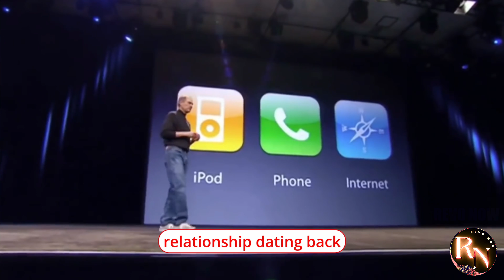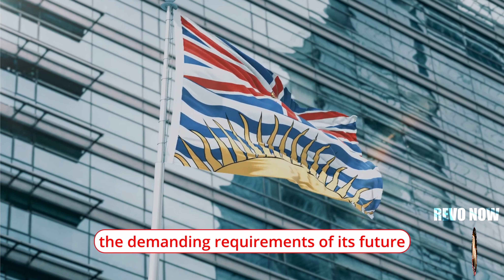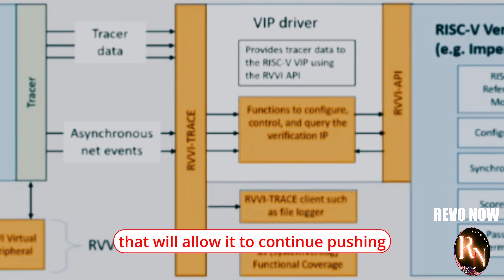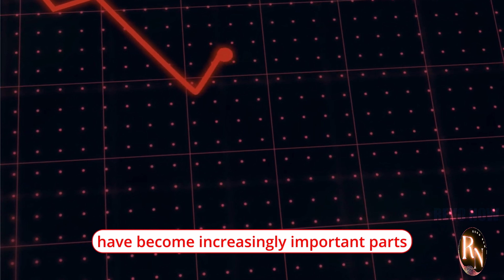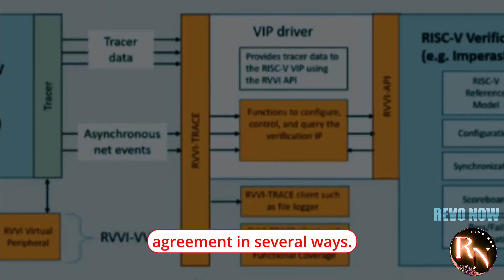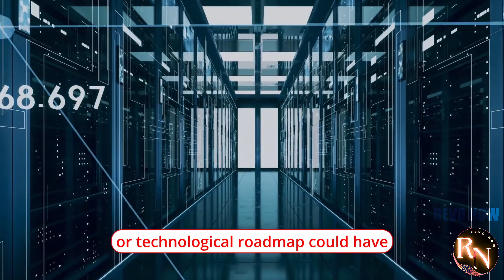ARM & APPLE SIGN A DEAL TILL 2040!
Apple's decision to sign a contract with ARM until 2049 marks a significant milestone in the technology industry. The partnership between these two powerhouse companies is poised to reshape the landscape of computing and consumer electronics for decades to come. In this comprehensive analysis, we will delve into the implications of this historic agreement, exploring the motivations behind it, the potential impact on Apple's product lineup, as well as the broader implications for the industry as a whole.

### **Background on Apple and ARM:**

Apple Inc. is one of the world's most iconic technology companies, renowned for its innovative products such as the iPhone, iPad, and Mac computers. With a strong focus on integrating hardware and software seamlessly, Apple has built a loyal customer base and a reputation for delivering high-quality devices that set industry standards for design and performance.

On the other hand, ARM Holdings, now a subsidiary of NVIDIA Corporation, is a British semiconductor and software design company known for its energy-efficient processor designs. ARM's chip architectures are widely used in smartphones, tablets, and other embedded devices, powering billions of devices worldwide.

Apple and ARM have a long-standing relationship dating back to the early 2000s when Apple made the strategic decision to transition its Mac lineup from PowerPC processors to Intel x86 chips. Subsequently, Apple began integrating ARM-based processors in its mobile devices, starting with the original iPhone in 2007. Over the years, Apple's in-house designed ARM-based chips, branded under the "A-series" moniker, have become a cornerstone of its product strategy, offering industry-leading performance and power efficiency.

### **The Contract Signing:**

The announcement of Apple signing a contract with ARM until 2049 has sent shockwaves through the tech industry. While specific details about the terms of the contract have not been made public, the implications of this long-term commitment are vast and far-reaching.

One of the key aspects of this contract is likely to be related to the licensing and customization of ARM's processor architectures for Apple's specific use cases. By securing a multi-decade partnership with ARM, Apple gains access to cutting-edge chip designs and technologies that can be tailored to meet the demanding requirements of its future products.

### **Motivations Behind the Contract:**

Several factors may have motivated Apple to sign a long-term contract with ARM, extending their existing partnership well into the future:

1. **Vertical Integration:** Apple has been steadily increasing its level of vertical integration by designing more components in-house, including its own processors, modems, and even custom silicon. By partnering with ARM until 2049, Apple can maintain tighter control over the design and performance of its chips, ensuring a competitive edge in the market.

2. **Innovation and Differentiation:** The technology industry is highly competitive, with companies constantly striving to innovate and differentiate their products. By securing a long-term partnership with ARM, Apple can access state-of-the-art chip designs and technologies that will allow it to continue pushing the boundaries of what is possible in terms of performance, power efficiency, and unique features.

3. **Strategic Advantage:** In an era where semiconductor supply chains are facing increasing challenges, having a long-term partnership with a leading chip designer like ARM can provide Apple with a strategic advantage. By ensuring a stable and reliable source of cutting-edge chip designs, Apple can mitigate risks related to supply chain disruptions and maintain a competitive edge in the market.

4. **Cost Savings:** While the upfront costs of securing a long-term contract with ARM may be significant, Apple may ultimately benefit from cost savings in the long run. By streamlining its chip development processes and leveraging ARM's expertise in processor design, Apple can potentially reduce R&D expenses and time-to-market for future products.

### **Impact on Apple's Product Lineup:**

The implications of Apple's contract with ARM until 2049 are likely to be profound, impacting virtually every aspect of its product lineup. Here are some key areas where we can expect to see changes and improvements:

1. **Mac Computers:** With Apple's recent transition from Intel processors to its own custom-designed Apple Silicon chips in Mac computers, the extension of its partnership with ARM could lead to even more powerful and energy-efficient Mac devices in the future. By leveraging ARM's cutting-edge processor designs, Apple can continue to optimize performance and battery life across its entire Mac lineup.

2. **iPhone and iPad:** Apple's A-series chips, based on ARM architectures, have consistently set the bar for performance in the mobile industry. By